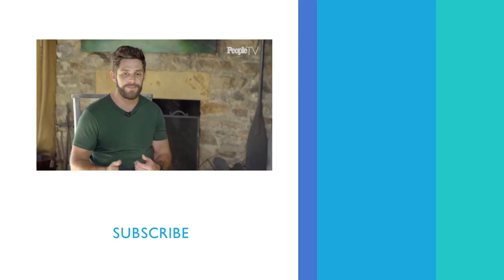Thomas Rhett Opens Up About Raising Daughters Willa & Ada | PeopleTV | Entertainment Weekly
Thomas Rhett and his wife discuss raising their daughter Willa and how she interacts with their younger daughter Ada, all while growing up country.